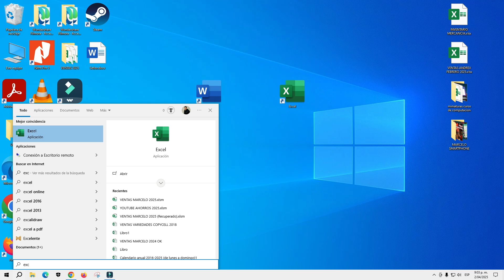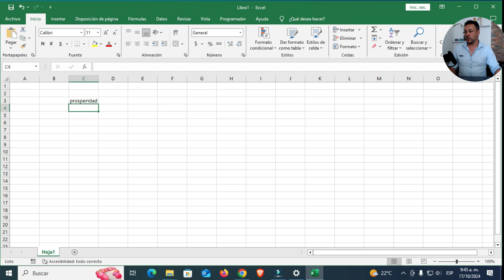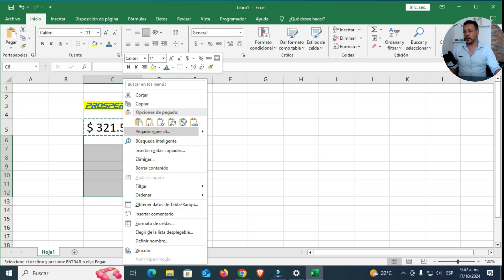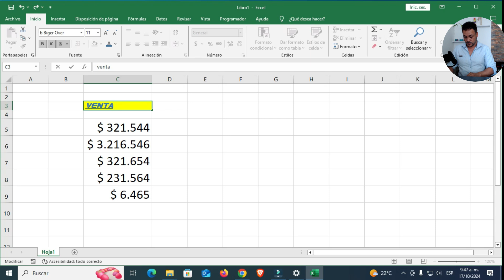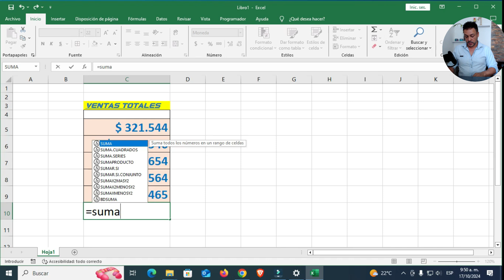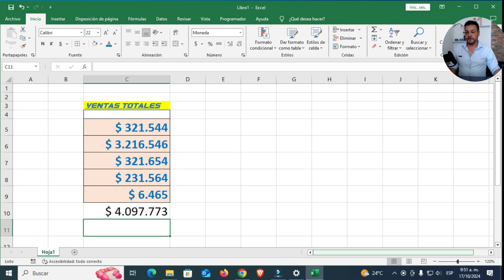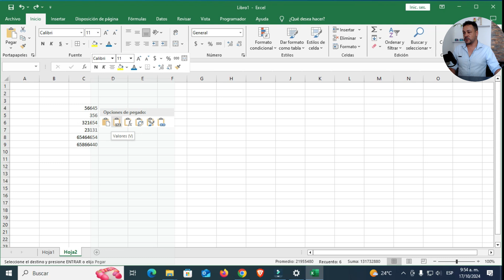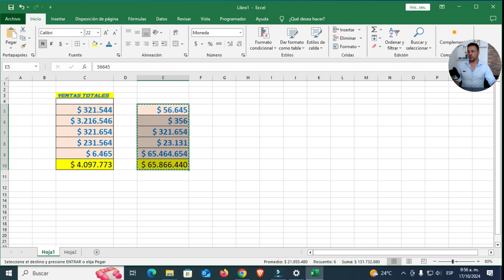Curso de Excel para Principiantes 2025 🧠📚| Curso Básico de Computación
📝 Descripción Larga del Curso
🚀 Bienvenido al curso de Excel para principiantes 2025 🚀

¿Quieres aprender Excel desde cero y dominar las herramientas esenciales? Entonces este curso es perfecto para ti. 🎯 Aquí aprenderás fórmulas básicas, tablas dinámicas, gráficos y atajos para hacer tu trabajo más eficiente.

📌 ¿Qué aprenderás en este curso?
✅ Cómo manejar Excel desde cero.
✅ Las funciones y fórmulas básicas más importantes.

💡 No importa si nunca has usado Excel, este curso te enseñará paso a paso de forma fácil y rápida. Al finalizar, podrás crear y gestionar hojas de cálculo como un profesional. 🎓

🎥 Este curso está diseñado para:
🔹 Personas sin experiencia en Excel.
🔹 Estudiantes y profesionales que quieren mejorar sus habilidades.
🔹 Quienes buscan aumentar su productividad en el trabajo.

📌 ¡No esperes más! Aprende Excel GRATIS y domina una de las herramientas más poderosas del mundo laboral. 💼📈

                                     CURSO DE COMPUTACIÓN BÁSICA

CAPÍTULOS
00:00 Introducción
00:10 Abrir un archivo de Excel
00:30 Menú Principal del Excel
00:40 Menú de Herramientas de Excel
00:50 Tipos de Letras en Excel
01:00 aumentar el tamaño, color de letras y números en Excel
01:26 Columnas en Excel
01:36 Filas en Excel
01:43 Celdas en Excel
01:58 Editar Texto en Excel
02:26 Hacer Zoom en Excel
02:38 Trabajar con números en Excel
02:56 Formato de Pesos en Excel
03:29 Copiar y pegar formato en Excel
04:18 Ampliar ajustar celdas en Excel
04:32 Dar Formato a las celdas en Excel
05:16 Sumar valores en Excel con Fórmula
06:05 Copiar y pegar formatos y datos en Excel
06:19 Opciones de pegado en Excel
07:58 Agregar Hojas en Excel
08:12 Copiar y pegar en diferentes hojas en Excel